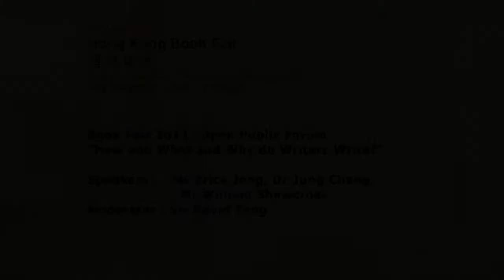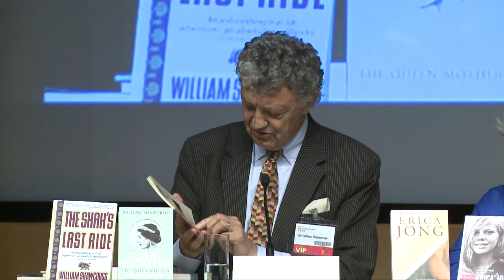HKBF2013: How and What and Why do Writers Write?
Moderated by Sir David Tang, the Hong Kong Fair's Open Public Forum spotlights American writer Erica Jong and British writers Jung Chang and William Shawcross. Ms Jong is famous for her first novel "Fear of Flying", which has sold 27 million copies. Dr Chang is best known for "Wild Swans: Three Daughters of China"; her books have been translated into more than 40 languages. The books of Mr Shawcross include "The Queen Mother, the official biography of Queen Elizabeth."